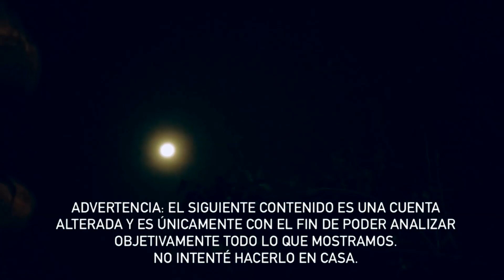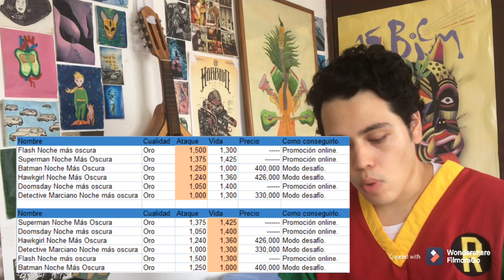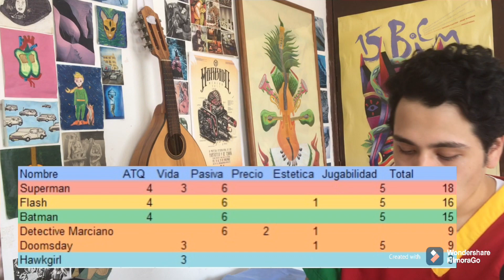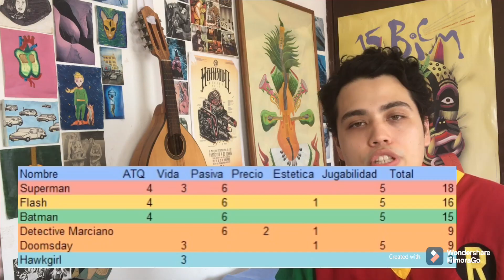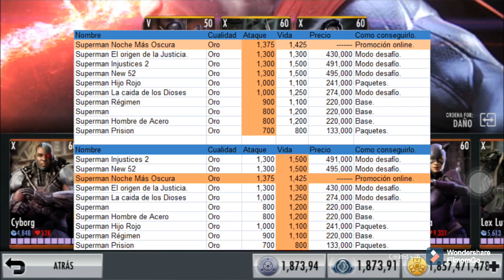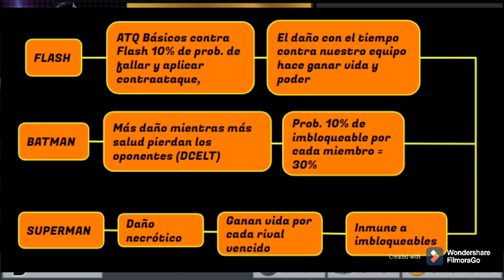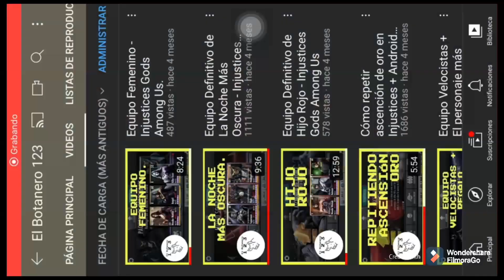Equipo Noche Más Oscura - Injustice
El intro fue una producción de Producciones Pelona Entertainment ®

Actriz: M. Guerrero.
Idea original: A. Alayola.